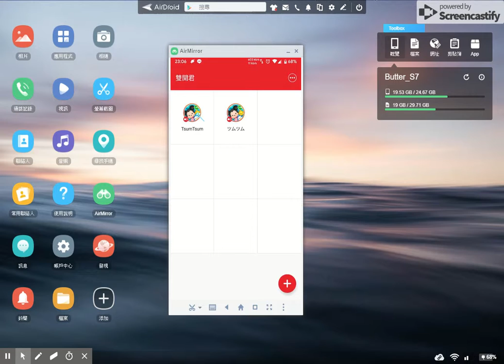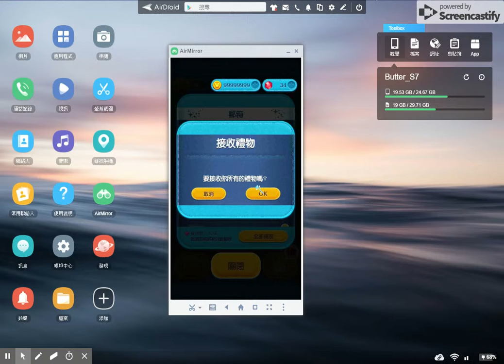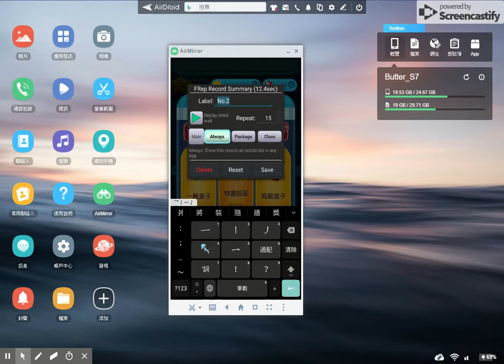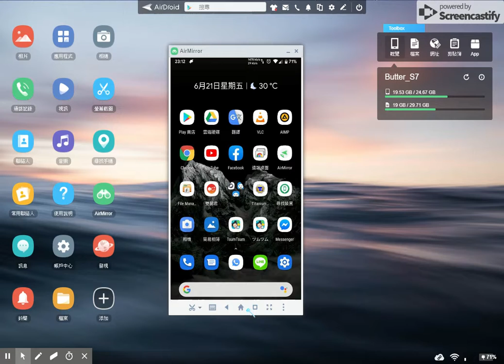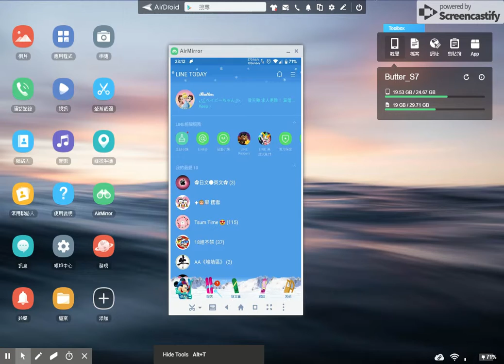Remote on website to control_FRep_扭蛋仔_via_SamSung_Galaxy_S7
Remote on website to control my SamSung Galaxy S7 setting the FRep app, how to recording (Auto taking the Pick-Up).